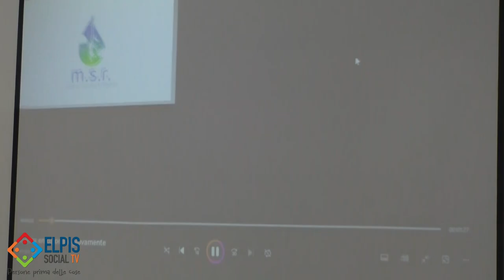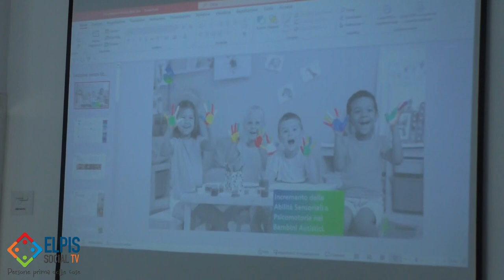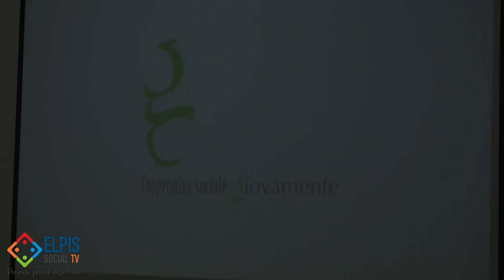Migliorare le abilità sociali e psicomotorie dei bambini autistici. Lo studio di Giovamente e UNISA.